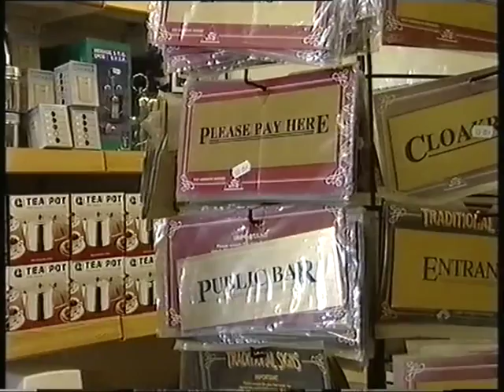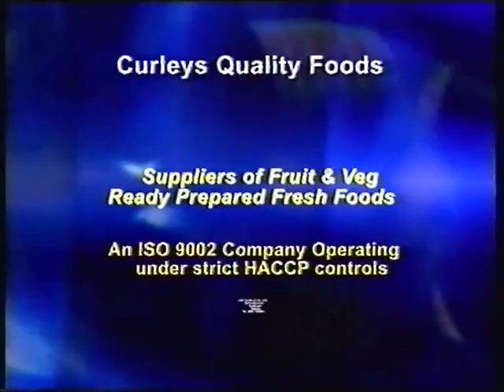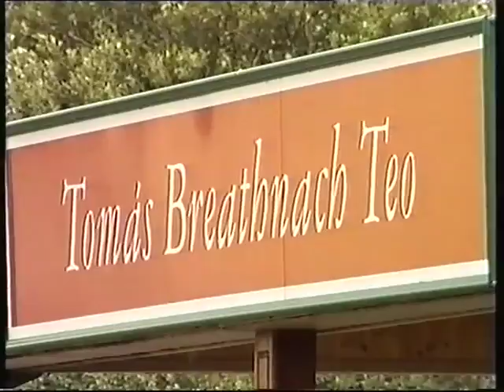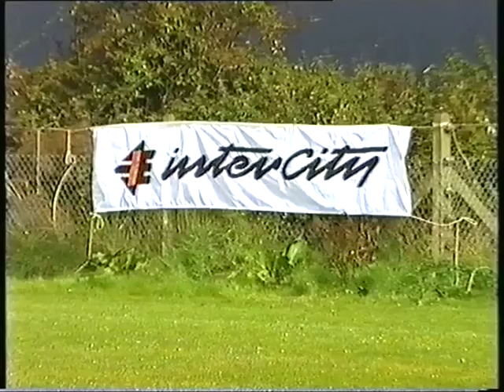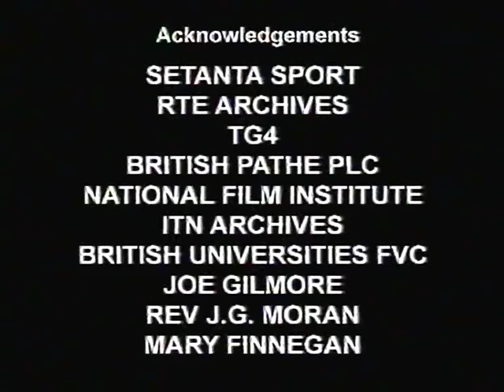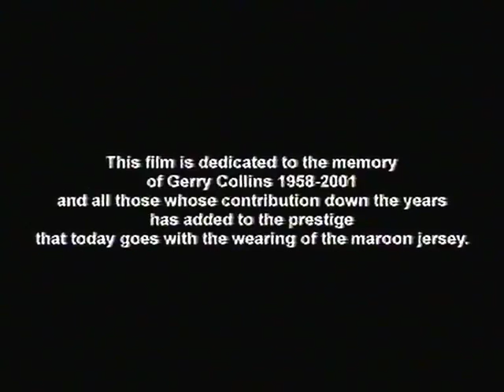The Tommy Varden History of Galway Football - Part 2